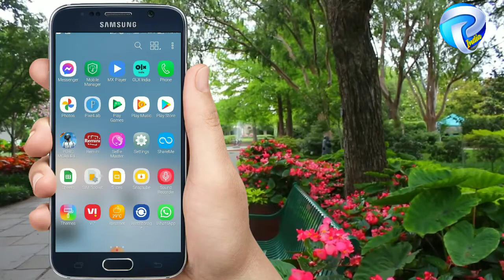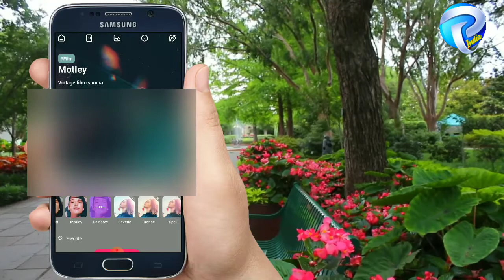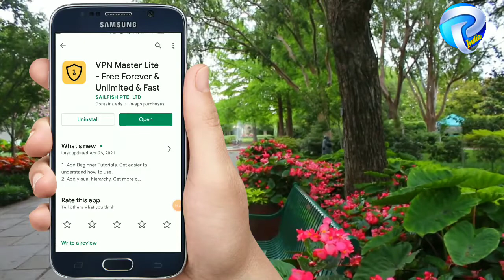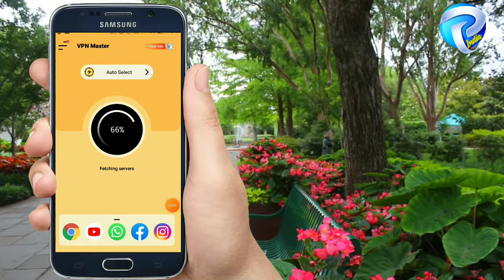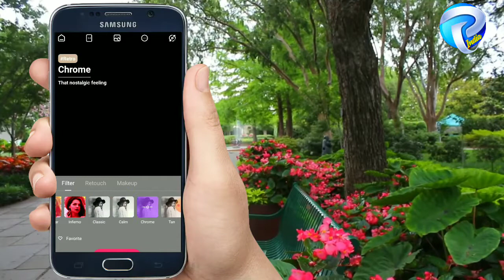beauty sweet plus beauty camera sweet face/beauty sweet plus cameraमें Filters को कैसे करें Download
beauty sweet plus cameraमें Filters को कैसे करें Download
How To Download beauty sweet plus camera in filters
beauty sweet plus camera me filters download kaise kare
Beauty Sweet Plus Camera In Download Filters

Video About 👉दोस्तों इस वीडियो में आपको बताया गया है कि आप अपने मोबाइल फोन में ब्यूटी स्वीट प्लस कैमरा में फिल्टर को कैसे डाउनलोड कर सकते हैं धन्यवाद.